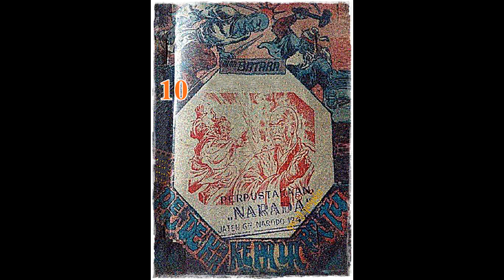Seri Cerita Silat Pendekar Kepala Batu Jilid 10